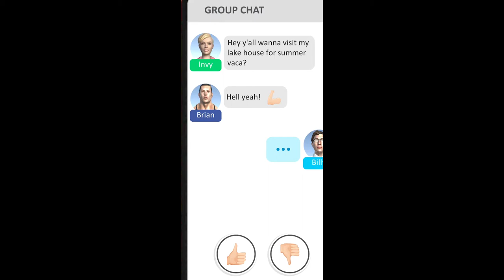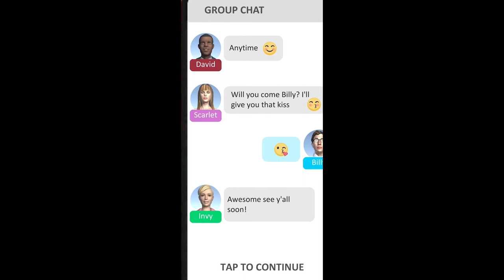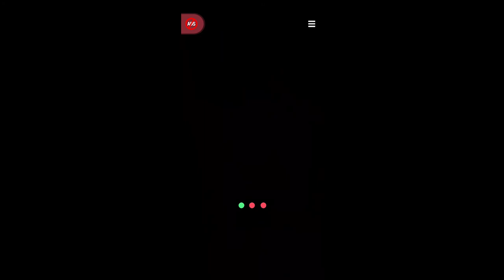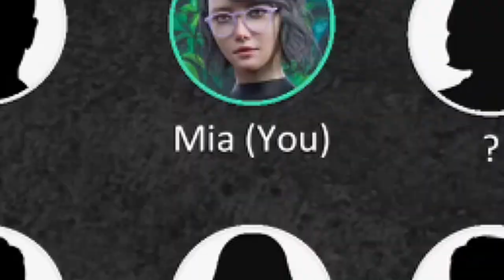People Are Getting K**led Left & Right!😬 |Let's Play A Game Chapter 2| Mobile Game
About: Let’s Play a Game is a creepy casual game where you need to stay alive and save other characters. Grab useful objects, solve horror quiz to survive and escape from the dark room. But it's fun! Each chapter in this escape horror game has its own creepy story. It doesn’t matter if you go camping with friends or stay at the hotel with your family.
Follow the scary story in this horror game and complete all the tasks to escape the scary mansion. If a scary stranger is next to you, hide and hold your breath to stay alive. Solve horror puzzles to open a door or save others.